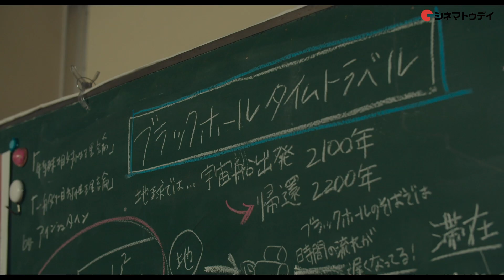アジアンビューティー“全部乗せ”美少女・河合優実 映画『サマーフィルムにのって』インタビュー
映画『サマーフィルムにのって』のビート板を演じた河合優実にインタビュー

ー見どころー
乃木坂46の元メンバーで、『アイズ』やドラマ「ガールはフレンド」などの伊藤万理華が主演を務めるSF青春ドラマ。時代劇映画を愛する女子高生が、未来からやってきた少年に出会い、彼が出演する時代劇をつくろうと奔走する。共演には、ドラマ「腐女子、うっかりゲイに告る。」などの金子大地や『佐々木、イン、マイマイン』などの河合優実、『ファンファーレが鳴り響く』などの祷キララら。伊藤が主演したドラマ「ガールはフレンド」などを手掛けた松本壮史がメガホンを取る。

黒澤明やマキノ雅弘などの時代劇映画を愛する高校3年生のハダシ（伊藤万理華）は、所属する映画部が青春恋愛映画ばかりをつくっていることに不満を抱いていた。ある日、ハダシの前に武士役にぴったりの凛太郎（金子大地）が現れる。ハダシは仲間とともに時代劇をつくろうと張り切るが、凛太郎はタイムトラベルで現代にやってきた未来人だった。